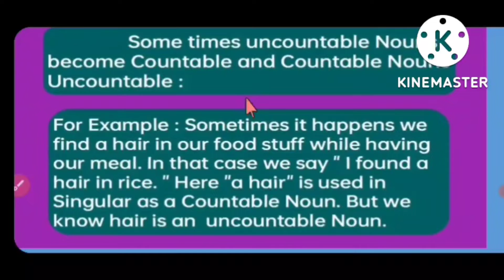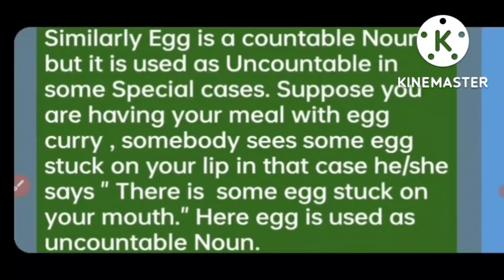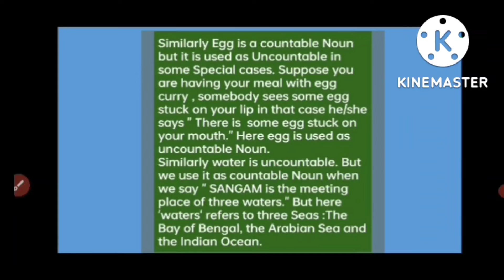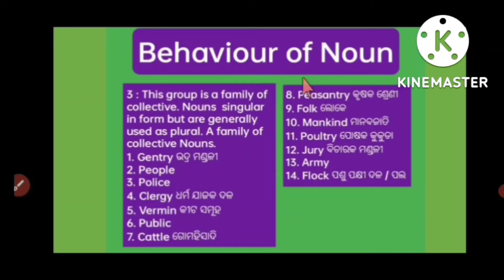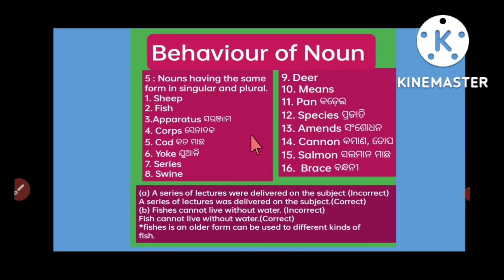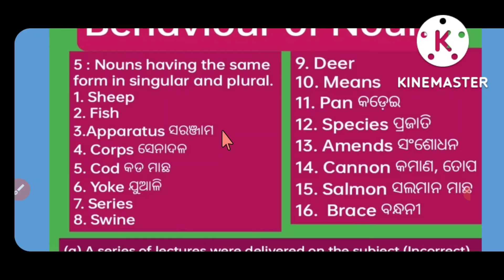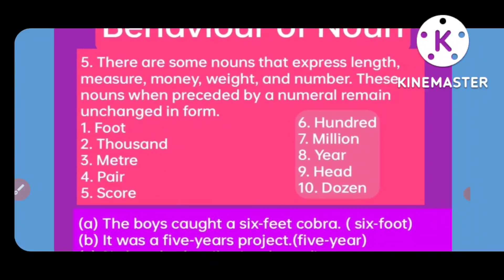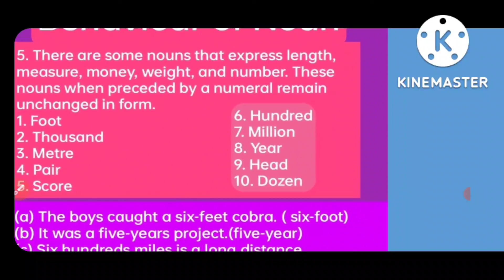Grammar : Part 5. Behaviours of Nouns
S. N. Sahu. Retd. Headmaster. Mundamarai. Ganjam